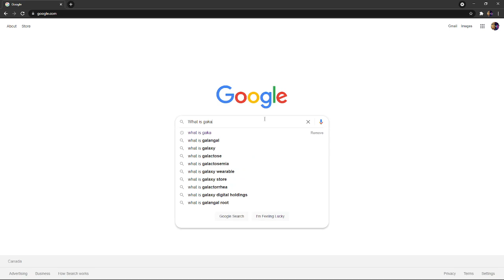What is gaka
idk what gaka is :|